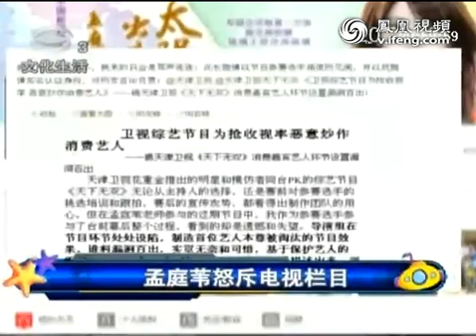不敌模仿者孟庭苇中枪怒斥电视栏目